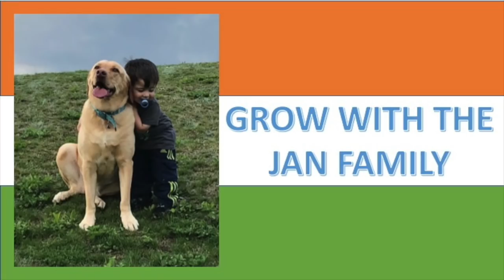25 Amazing Scientific Reasons Behind Indian Traditions & Culture Part 2 / Americans Reaction